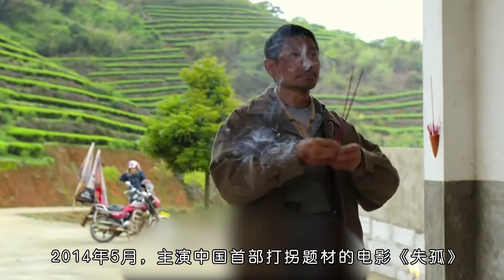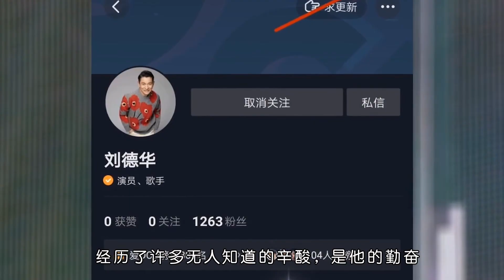刘德华：上个世纪的超级偶像，“天王”地位无人能撼动！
我长这么大从没见过这么嚣张的人。
今天我们就来说说巨星刘德华的风采
刘德华出生于香港新界，在家中排行老四，
1961年9月27日出生于中国香港，籍贯广东新会 ，华语影视男演员、歌手、制片人、作词人
幼时随家人搬到了九龙钻石山的木屋区居住，
并和姐弟一起帮助家里打理卖稀饭的生意
1973年，刘德华随家人搬入香港蓝田邨第15座14楼，
刘德华从黄大仙天主教小学毕业后升读可立中学
在可立中学读书期间，刘德华积极参加校内学校剧社的表演，
在老师杜国威的指导下学习戏剧方面的知识
他还参与包括编剧在内的幕后制作
刘德华在中五会考获得1B3D2E（中文读本A）的成绩
中六上学期后，他到香港电视广播有限公司的艺员训练班受训，从而开始了演艺之路
1981年，刘德华出演电影处女作《彩云曲》，
1983年主演的武侠剧《神雕侠侣》在香港获得62点的收视纪录
1990年，主演爱情片《天若有情之追梦人》，在片中饰演善良热情、讲义气的黑社会混混华Dee
1991年创办天幕电影公司
1992年，凭借传记片《五亿探长雷洛传》获得第11届香港电影金像奖最佳男主角提名
1994年担任剧情片《天与地》的制片人
2000年凭借警匪片《暗战》获得第19届香港电影金像奖最佳男主角奖
2004年凭借警匪片《无间道3：终极无间》获得第41届台湾电影金马奖最佳男主角奖
同年由冯小刚执导的剧情片《天下无贼》，在片中突破固有的银幕形象，饰演痞子气十足的盗贼王薄
2005年获得香港UA院线颁发的全港最高累积票房香港男演员奖
2006年获得釜山国际电影节亚洲最有贡献电影人奖
2011年主演剧情片《桃姐》，并凭借该片获得台湾电影金马奖最佳男主角奖、
香港电影金像奖最佳男主角奖
2012年担任第49届台湾电影金马奖评审团主席
2013年1月16日，担任第7届亚洲电影大奖评审团主席
2014年5月，主演中国首部打拐题材的电影《失孤》，在片中饰演倔强善良的农民雷泽宽
凭借剧情片《失孤》获得第16届中国电影华表奖优秀男演员奖
2016年，刘德华参演的动作片《我的特工爷爷》上映，他在片中饰演嗜赌成性且脾气暴躁的小混混李政久
2017年4月28日，主演的警匪动作片《拆弹专家》在中国内地上映
同年7月，主演由冯德伦执导的动作冒险片《侠盗联盟》
9月与甄子丹共同主演的动作犯罪片《追龙》上映
2018年2月，凭借警匪片《拆弹专家》获得第37届香港电影金像奖最佳男主角奖提名
3月，主演警匪片《拆弹专家》的续集《拆弹专家2》
此外还以监制、主演的身份参加《扫毒2》的拍摄
5月，担任监制的迷你剧《东方华尔街》播出
2019年1月，主演电影《香港地》3月，出演电影《拆弹专家2》
同年与葛优、张涵予主演电影《莫斯科大劫案》，同时他也是该片编剧
2020年1月19日，取材经典神话故事的《七圣》系列电影正式启动，刘德华担任监制及主演
11月刘德华监制并领衔主演的电影《热血合唱团》上映
2021年 与肖央、万茜合作主演的犯罪喜剧电影《人潮汹涌》上映
自《彩云间》到《人潮汹涌》，不愧是电影界的公认劳模，也是永远的不老男神！
他一共出演过187部电影，刘德华得过两次台湾金马奖bai影帝，三次香港金像奖影帝。
并且还是华表奖上唯一一个来自香港的影帝。
他的每一部电影留给我们深刻的记忆，见证着我们的成长。
他的作品也总是能勾起我们的回忆，带我们回到当时的那个年代
他成了家喻户晓的大明星，在90年代，刘德华这个名字几乎无人不知，无人不晓！
现在的刘德华依然人气颇高，入驻抖音引全民追星，仅2天粉丝暴涨近3000万，这就是天王！
刘德华成功的路上必定受到很多的委屈，经历了许多无人知道的辛酸
是他的勤奋，他的永不言败的精神才造就出了现在的超级偶像--天王巨星刘德华